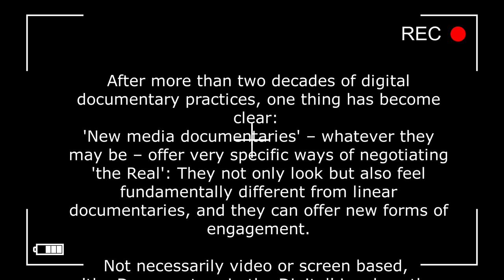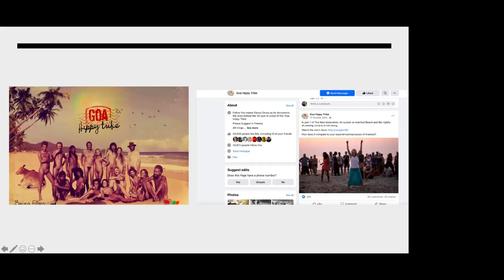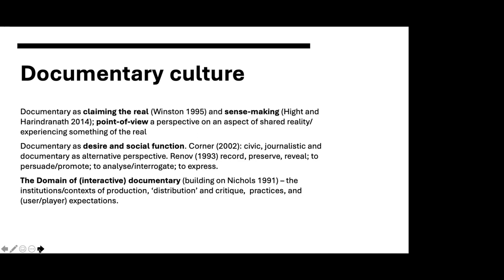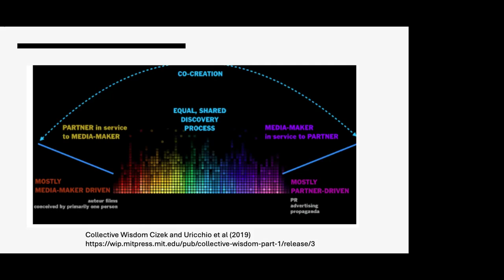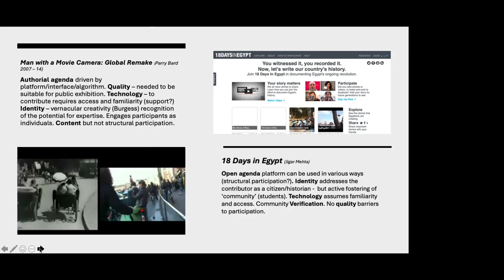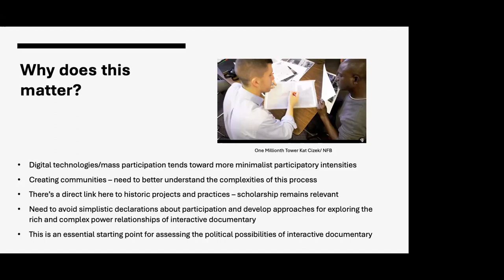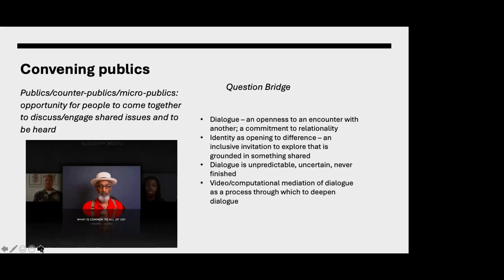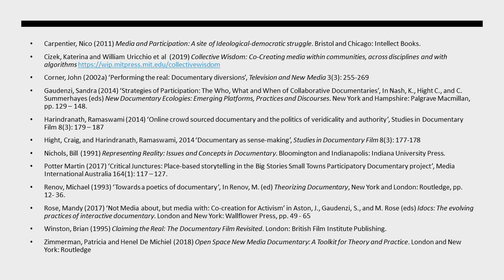Interactive Documentary Theory and Debate: Participation and Politics by Kate Nash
Interactive Documentary Theory and Debate: Participation and Politics by Kate Nash, University of Leeds

7th October 2021 held in the context of the virtual lecture series, hosted by the University of Bayreuth as a part of the research project Digital Documentary Practices – Topical paradigm shifts and the potential of emerging practices to participate in public discourses.

Kate Nash has not only been working on both the documentary film and on digital media; rather she exactly investigating this relationship between documentary’s tradition and documentary’s future, analysing on presently emerging documentary practices. “There is a sense of profound change, of new possibilities, and traditions overturned”, she states in her latest publication, Interactive Documentary. Theory and Debate. And yet, in this comprehensive monograph tracing continuities as well as turning points in the evolution of digital and documentary practices, she challenges tendencies to approach interactive documentary primarily from the perspective of total novelty and change because there are more evolutionary connections than revolutionary ruptures to be found. On this basis, Kate focus in her video on Participation and Politics.

Having come from a background in media production, specializing in documentary, Kate focusses in her research on the production, circulation and impacts of factual media – thus also documentary. Being on of the most renowned scholars in the field of interactive documentary, her research output is incredible, and a list of publications in this area is tremendous. To give you just a glimpse on the scope of issues Kate has been analyzing in this context in the last year, let me just drop some titles: Among other’s, Kate is the author of “Modes of interactivity: analysing the webdoc”, “Telling stories: the narrative study of documentary ethics” (2012), “Clicking on the real: telling stories and engaging audiences through interactive documentaries” (2014), “Strategies of interaction, questions of meaning” (2014), “What is interactivity for? The social dimension of web-documentary participation” (2015), and “I-docs and the documentary tradition: exploring questions of  citizenship” (2017). Most recently, Kate has also tackled the issue of ethics and VR documentary, editing a special issue in Studies in Documentary Film, and together with Craig Hight and Catherine Summerhayes, she edited New Documentary Ecologies. Emerging Platforms, Practices and Discourses (2014). And, as already mentioned, in her latest monograph, she investigates Interactive Documentary. Theory and Debate (2021). Moreover, Kate is a Co-Editor of the documentary studies journal Studies in Documentary Film. Currently, she is developing research in the area of health and environmental documentary, focusing particularly on engagement and impact.